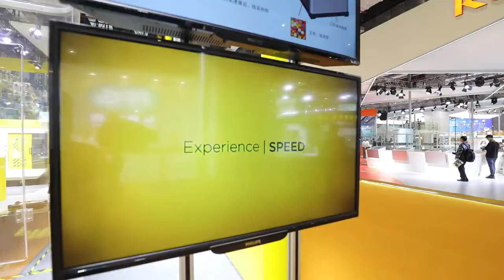CIIE High-end and Intelligent Equipment exhibition area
CIIEbyTheNumbers The first CIIE was highly productive, attracting more than 400,000 buyers from 172 countries. In the High-end and Intelligent Equipment exhibition area, buyers saw the beauty of today’s most advanced machines, as well as the latest tech in action, including AI, industrial automation and robotics , IoT , renewable energy and electrical equipment, and aerospace equipment. And clearly, they were impressed - the orders made at CIIE were valued at USD16.46 billion!

Registration is open for the second CIIE and many buyers and exhibitors have already signed up!
Register today to get on the fast track to the Chinese market